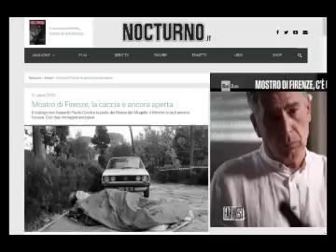Mostro di Firenze - Il rosso del Mugello,gli indizi - il segreto della Procura - nocturno.it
Intervista di Marco Compiani di luglio 2024